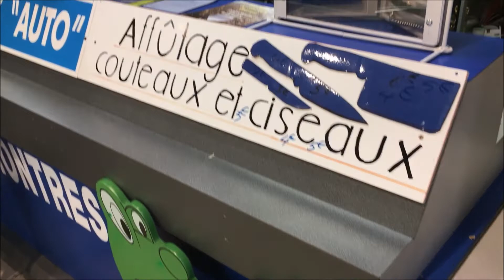cordonnerie a Auray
voila un gars bien qui sait tout faire...
a découvrir.